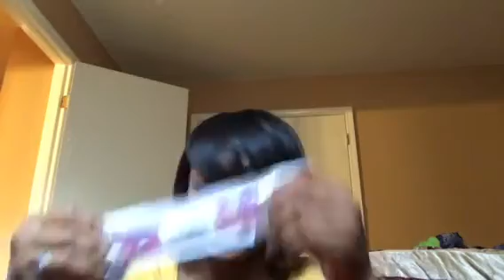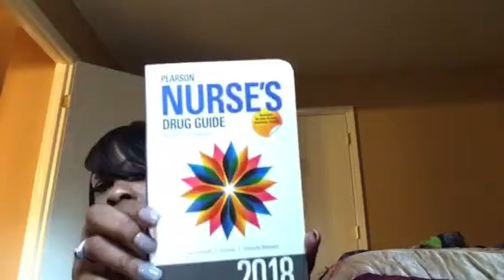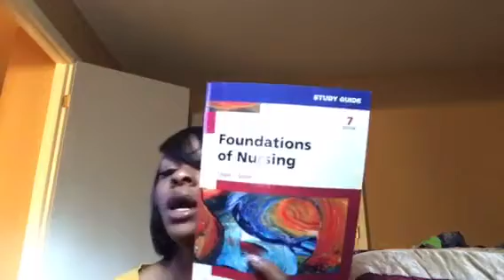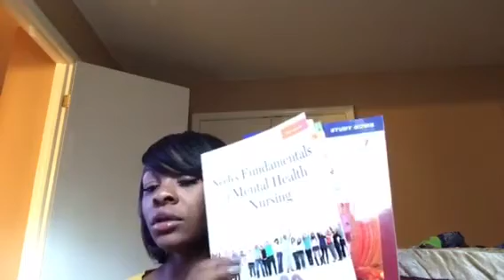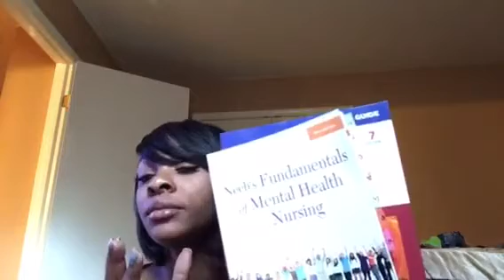Before LPN School (Things I got)🤔👀😃📚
I want to make a video of the things I should get before nursing school & how I get in my routine that I have down for nursing school with me and my kids.